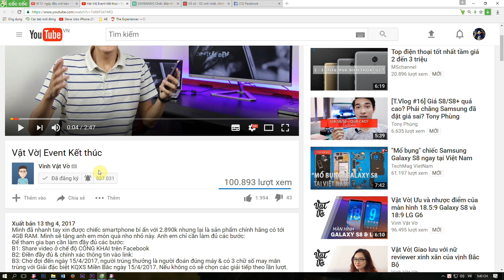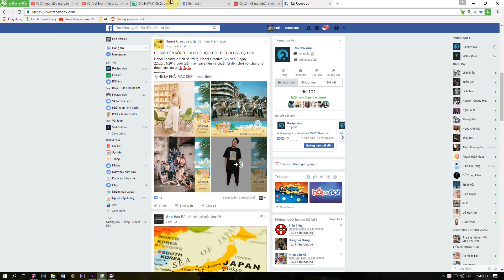Vật Vờ| CÔNG BỐ KẾT QUẢ event đoán smartphone bí ẩn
Kết quả dựa trên Giải đặc biết xổ số miền Bắc ngày 15/04/2017, đồng thời đưa ra câu trả lời chính xác tên của smartphone bí ẩn là Wmobile S1, share video trên Facebook ở chế độ công khai.
Kết quả: số may mắn là 945

500 ANH EM HÃY VỀ ĐỘI CỦA MÌNH :3